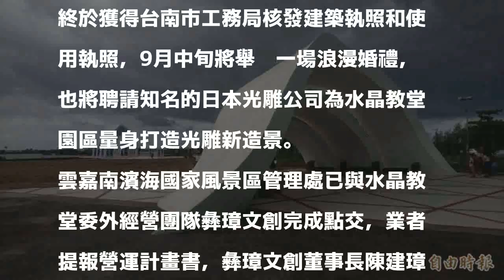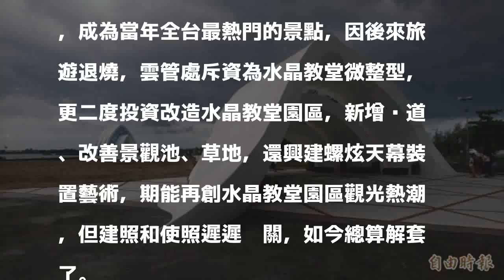北門水晶教堂拿到使照 將打造婚禮廣場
〔記者楊金城／台南報導〕曾締造一年百萬觀光人次的北門水晶教堂，延宕3年，終於獲得台南市工務局核發建築執照和使用執照，9月中旬將舉辦一場浪漫婚禮，也將聘請知名的日本光雕公司為水晶教堂園區量身打造光雕新造景。

發表評論評論如下。